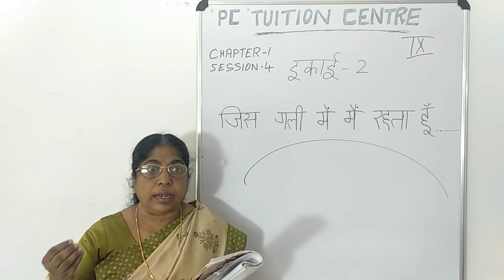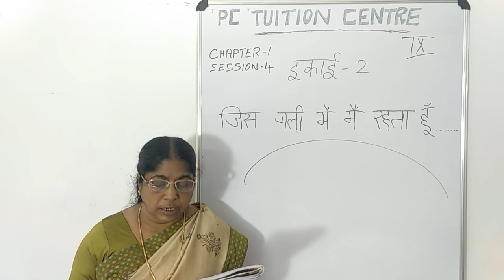9th std hindi unit 2 chapter 1 session 4